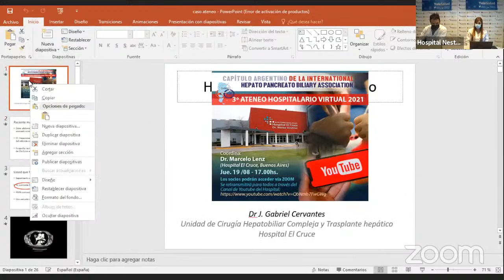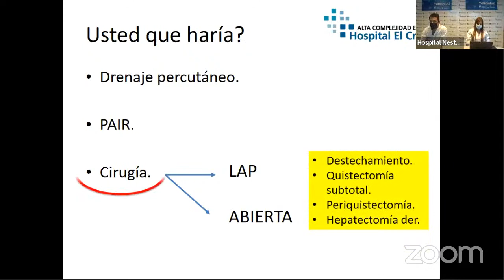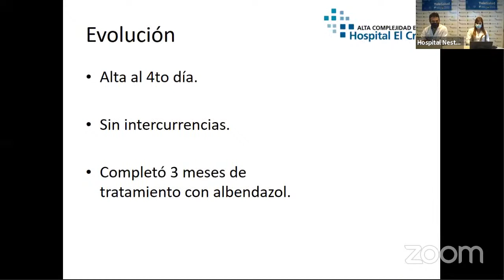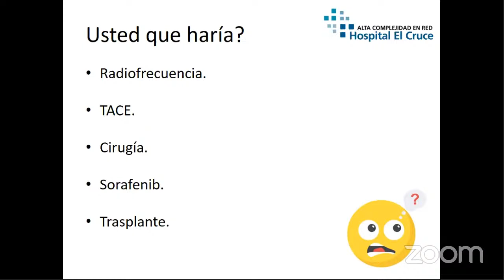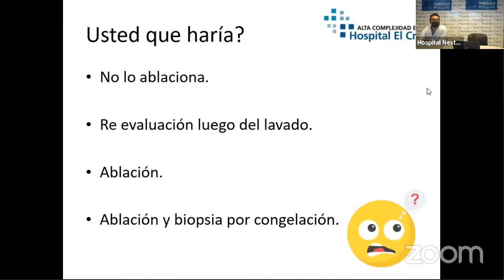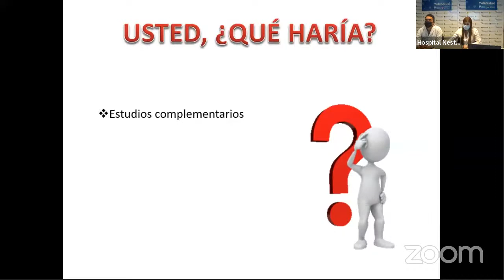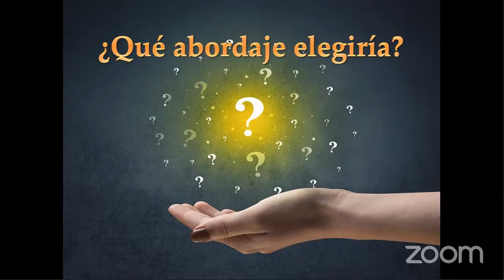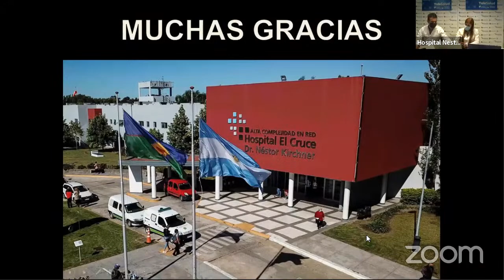Ateneo de hospitalario virtual de cirugía HPB organizado por el CA-IHPBA